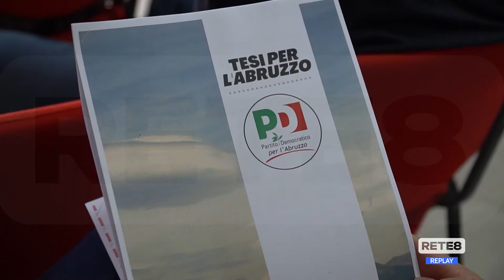L’Aquila - Il Pd e la “Prossima generazione Abruzzo”